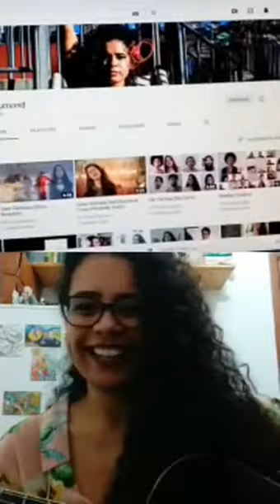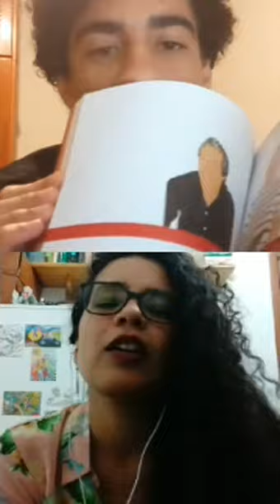Papo Cultural N° 6 - Túlio Campos convida Iaiá Drumond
Papo Cultural 6 - Túlio Desenhista convida Iaiá Drumond

Seguem a @iaiadrumond 😉✌